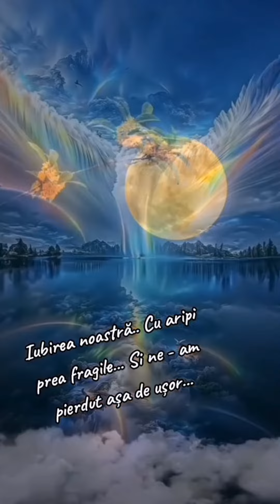Iubirea noastră cu aripi prea fragile